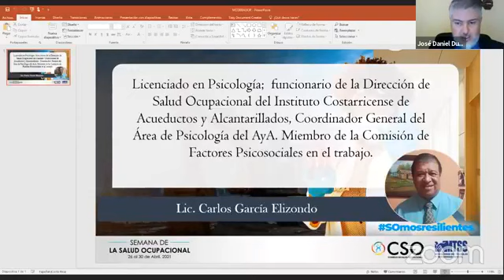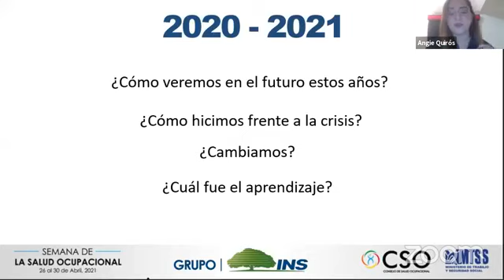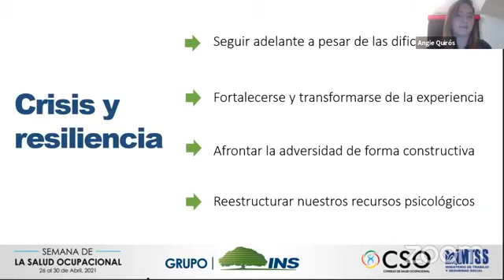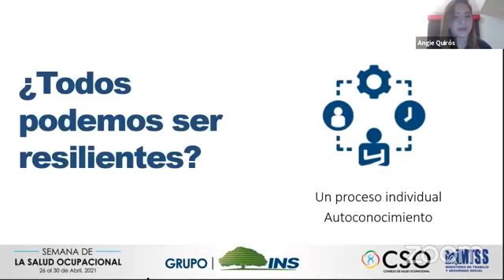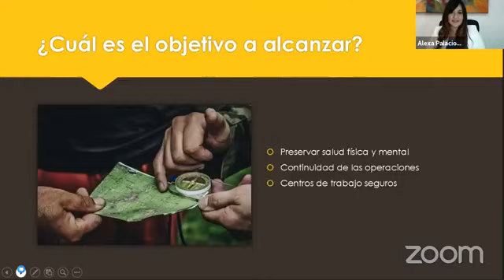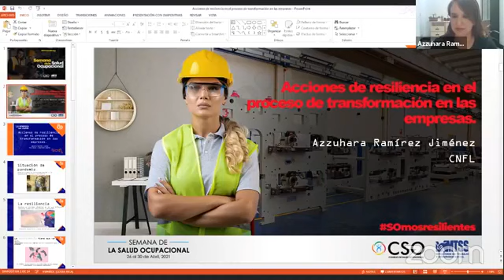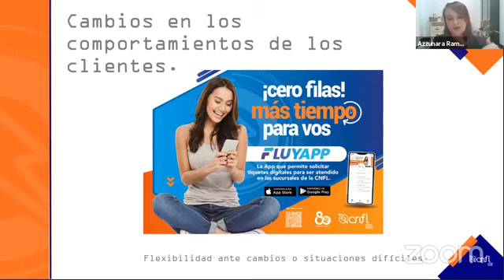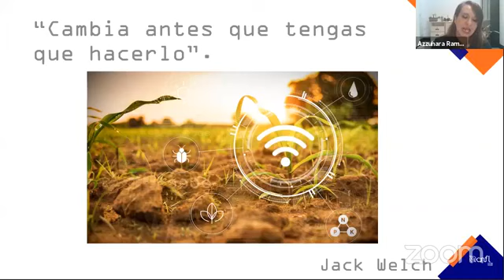Estrategias para fomentar la resiliencia en las personas trabajadoras ante el COVID-19